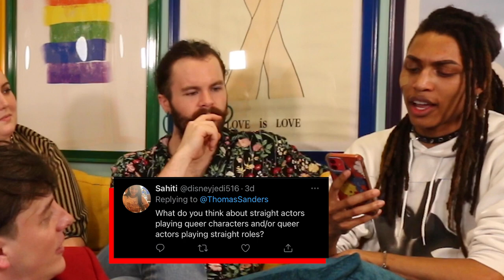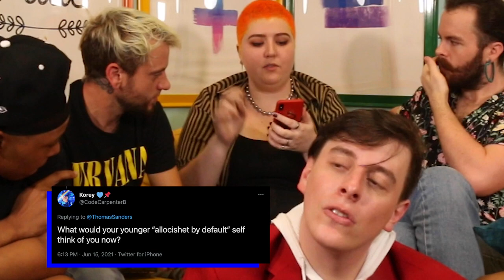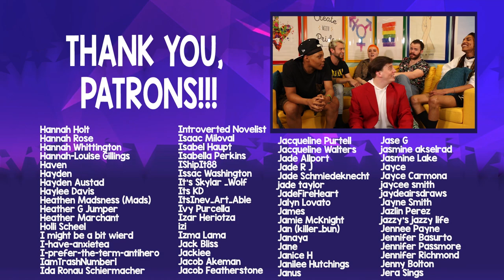End of Pride Month Q & GAY - GAME SHOW EDITION! | Thomas Sanders & Friends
Potential Flash Warning - 00:32 - 00:35

Yep, Pride month is over, but the gays are still here, and we couldn’t let another one go by without doing another video answering some of the questions you all had for us! BUT we wanted to also put our knowledge of gay culture and history to the test as well! That way, we’re ALL learning things and embarrassing ourselves at the same time! This video was an absolute blast with some of the best people, and I hope you enjoy this video, too! Will you beat us at gay trivia knowledge?? Let us know!!

Gotta give a HUGE thank you to all the AMAZING friends I had on for this video. You all are incredible and I absolutely wanna hang with you all again!

Also, a GARGANTUAN thank you to Desiree Ewing, who edited this entire video for us!! Thank you so much!